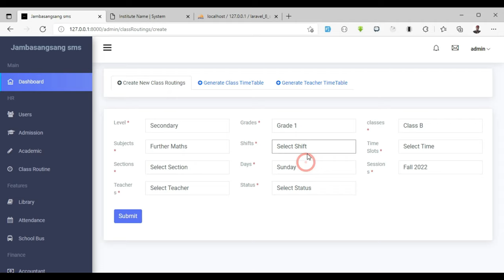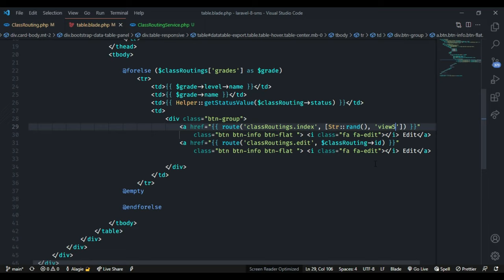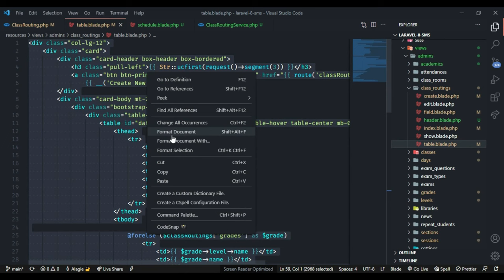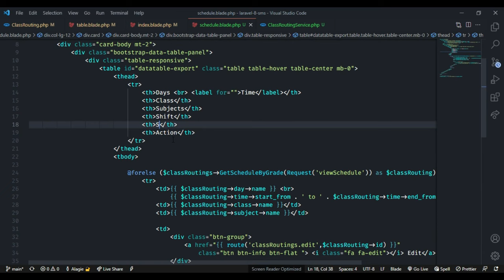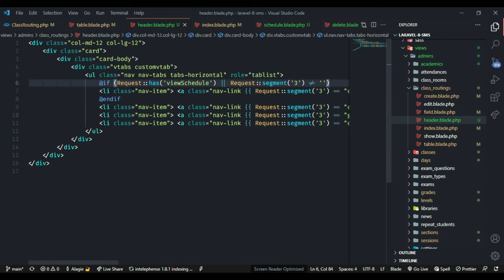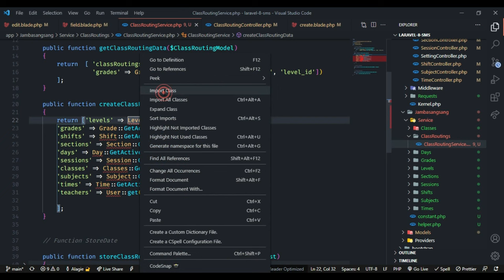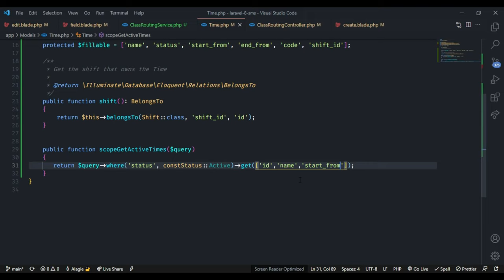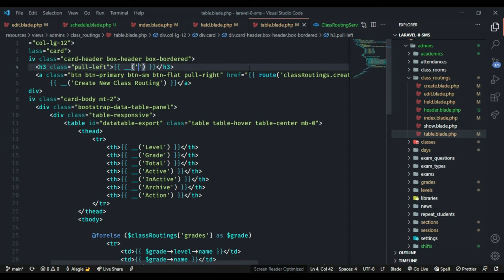How to Create School Management System In Laravel 8 | Part 18 | Step by Step with Free Source Code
Hello everyone, welcome back to programming with singhateh's channel.
in this series. I will be creating a complete school management system using laravel 8 step by step.

Well, I ask you for a favor, if you don't subscribe to my channel yet. please do subscribe and don't forget to click the bell icon for notifications and upcoming videos and tops from the channel.

You can download the project starter kit below to start along with me.

Anyways I am announcing that my channel will start membership programs and it will be will effective for all member's they will have bunch of resources at anytime, they will also have access to the early release videos such courses or podcast.